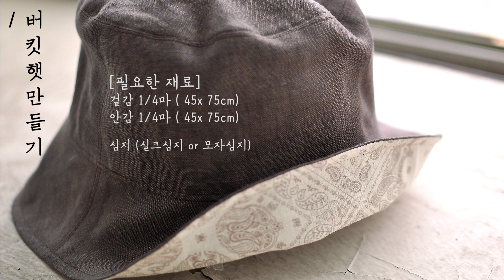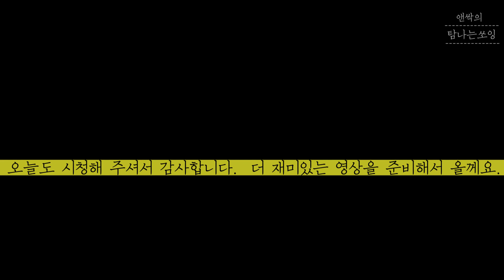DIY 버킷햇 모자만들기 | 벙거지모자 | DIY Bucket hat | Reversible Hat [탐나는쏘잉]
하나하나 따라하면 아주 쉬운 버킷햇 모자만들기 diy 영상입니다.

직접 내 머리에 맞게 제도한 패턴을 이용해서 함께 만들어보세요.
원단은 안감 겉감 1/4마 정도가 필요합니다.
다양한 원단으로, 계절에 맞게 만들면 즐겨 쓸 것 같아요.

쉽게 설명하려고 했는데, 그래도 이해가 안되거나, 어려운 부분이 있으면
댓글로 질문 남겨주세요.
영상관련 다양한 의견도 남겨주셔도 환영입니다~

[주요내용 Timeline]
00: 49  원단준비
02:33  크라운과 브림 옆선 연결하기
06:18  탑과 크라운 연결하기
16:12  겉과 안의 브림연결하기
19:58  겉감에 브림연결하기
22:00  안감 연결하여 완성하기
23:58  안감과 겉감 시접 고정하기

[배경음악]
쇼팽 _ 전주곡 15번 내림 라장조 작품번호 28-15 '빗방울'_waltz